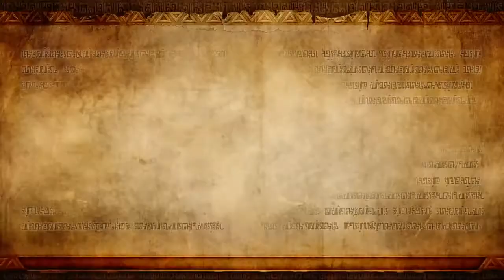WiiU - 《Hyrule Warriors》Stage 4 - Wiiu Noticias